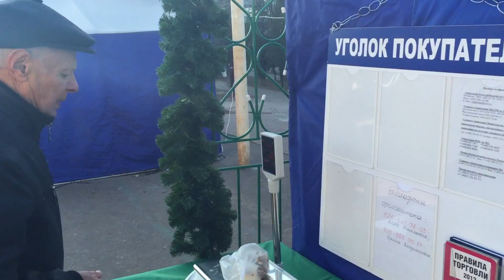Ярмарка выходного дня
Видеоканал КОТ